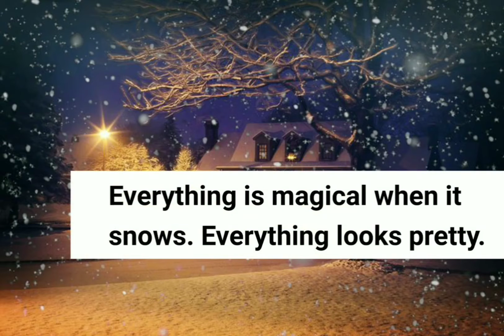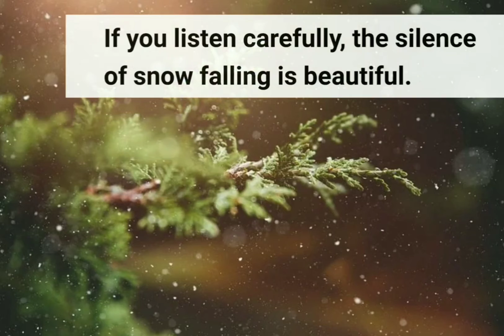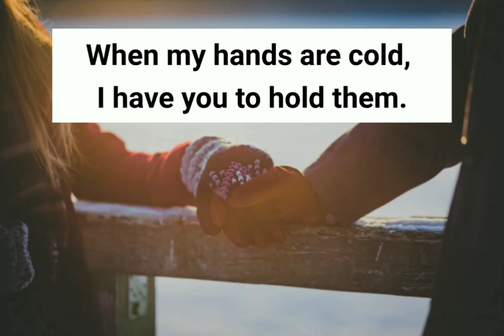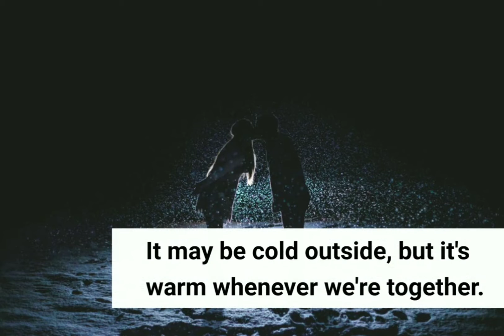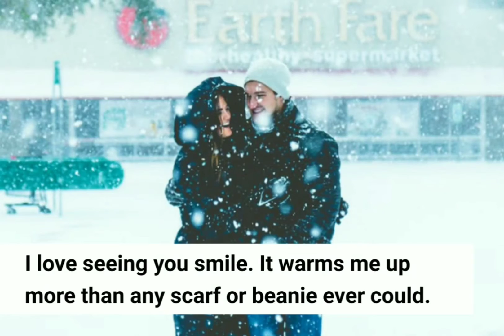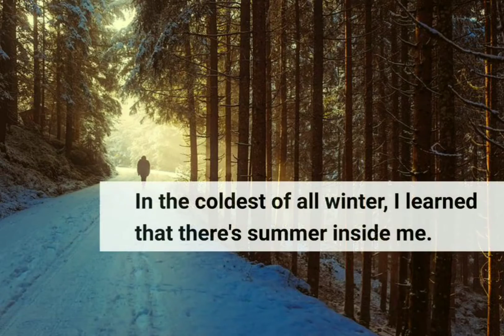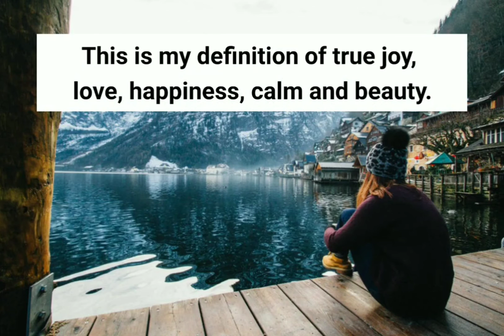Winter Captions For Instagram | Aesthetic Winter Captions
The coldest season of the year is winter. We see earlier sunset and late sunrise. Winter is the most amazing season and it hits people to go on vacation. When people spent a vacation in cold areas doing so many adventurous activities they click lots of snaps and post them on Instagram. Their winter Instagram post becomes more attractive and amazing when they attach good Winter Instagram captions with it.

If you are a habitual Instagram user then for sure you will love the winter Instagram caption shared by us. Besides this, we have shared different captions like funny Instagram captions, cool Instagram captions, short Instagram captions, good Instagram captions, clever Instagram captions and so on. You just need to choose the right caption for your perfect pictures. We have got quite nice wintry words to celebrate the season.

Music Info
Track: Winter Magic by Roa